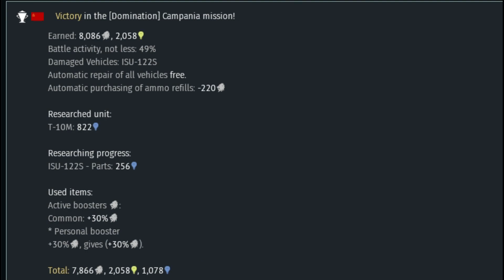War Thunder Sucks Stinkin Campania 072520